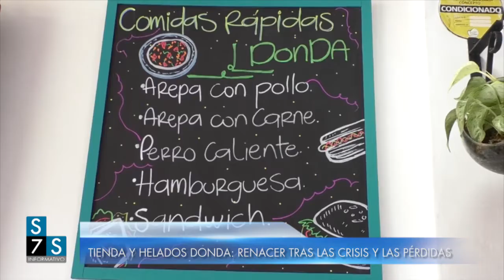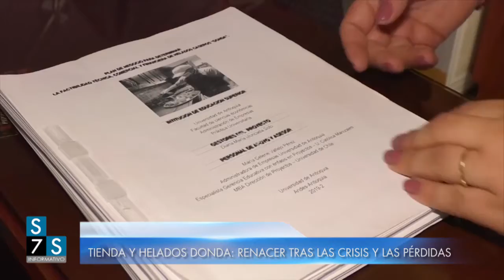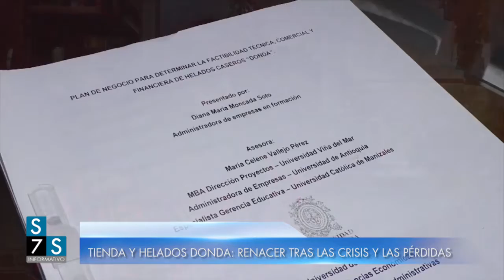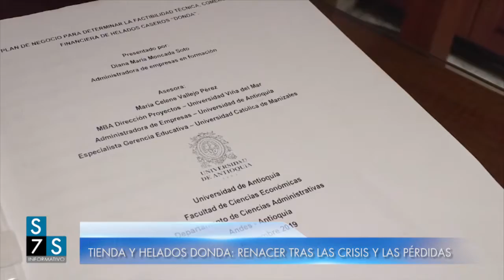TIENDA Y HELADOS DONDA: RENACER TRAS LAS CRISIS Y LAS PÉRDIDAS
Muchos jardineños han mecateado en la Tienda de Donda y se han deleitado con sus helados pero pocos conocen la historia de este emprendimiento. Sin duda, es una historia de tropiezos, pérdidas y el éxito que solo la perseverancia permite alcanzar. ¡Aquí te la presentamos!